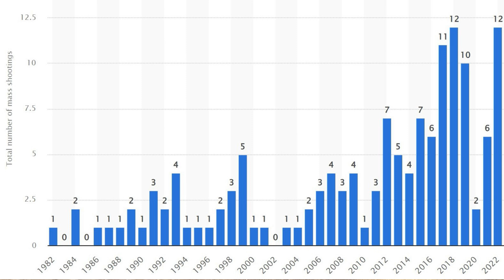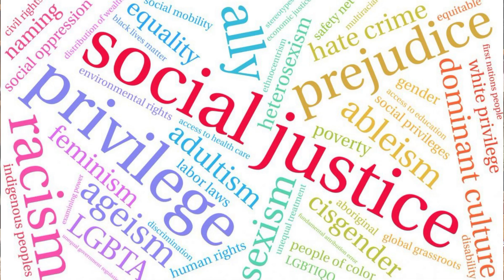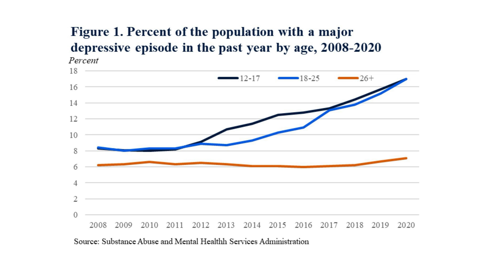MASS SHOOTINGS: Are guns to blame?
A logical look at the correlation between mass shootings and gun control/ownership.